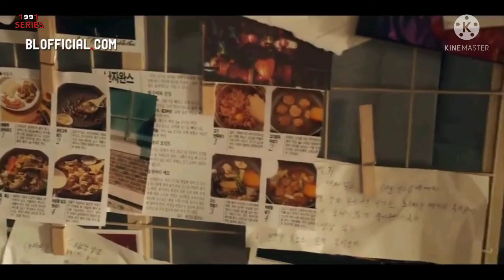[สปอยซีรี่ย์] หนุ่มน้อยหน้ามนคลั่งรักเชฟหนุ่มหล่อกรุบกริบ I The Tasty Florida Ep.1-8(จบ)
สวัสดีคร้าาาาาาา พบกับมินิซีรี่ย์วายที่จะทำให้เพื่อนๆหนุบหนับที่หัวใจ เพราะความน่ารัก น่าหยิกของน้อลลลแฮวอนกับพี่อึนกยู หวังว่าเพื่อนๆจะชอบซีรี่ย์ที่ไอนำมาสปอยให้ฟังกันนะ เรื่องต่อๆไปในอนาคตรับรองความฟิน จิกหมอนขาดแน่นอน สุดท้ายไอขอฝากกด subscribe ช่อง One One Do Series เพื่อเป็นกำลังใจให้ไอทำคลิปต่อไปด้วยนร้าาาา ขอบคุณที่เข้ามารับฟังการสปอยของไอค่ะ จุ๊ฟฟฟฟฟฟ 😘😘😘